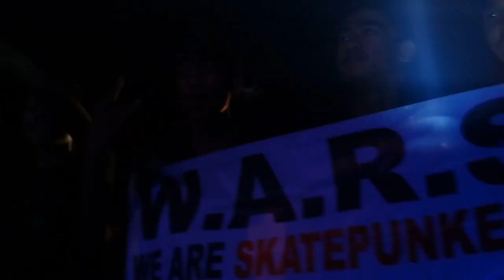ROSEMARY - INTRO ( LIHAT KAU LIHAT MEREKA)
Event tahunan SUKABUMI EUNDEUR